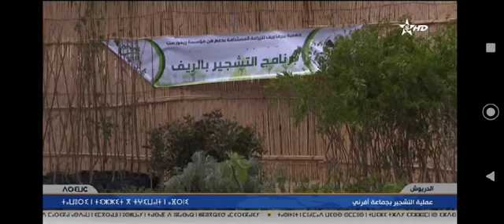متابعة القناة الأمازيغية لعملية توزيع الشتائل بدوار تمدغرت جمعة إفرني يوم الجمعة 29 مارس 2024